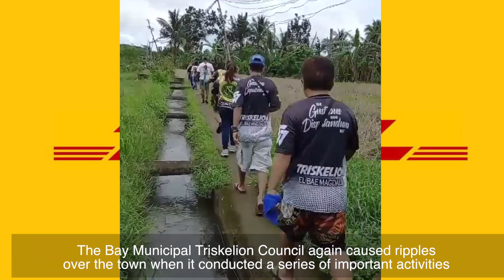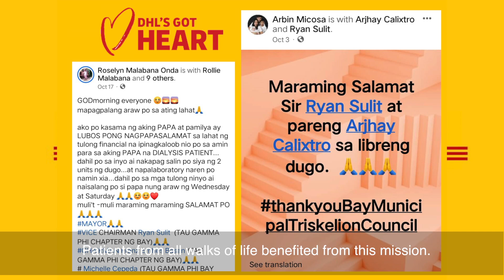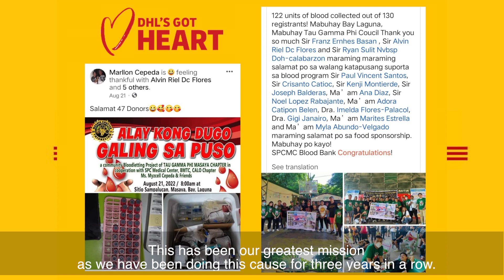DHL Got's Heart